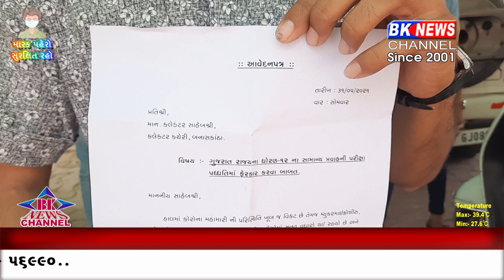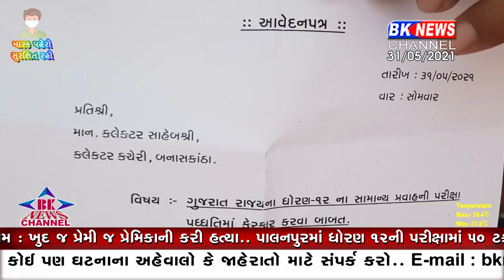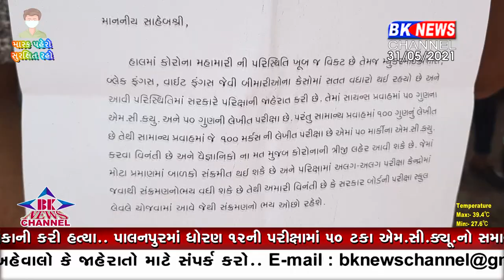પાલનપુર આવેદન પત્ર...